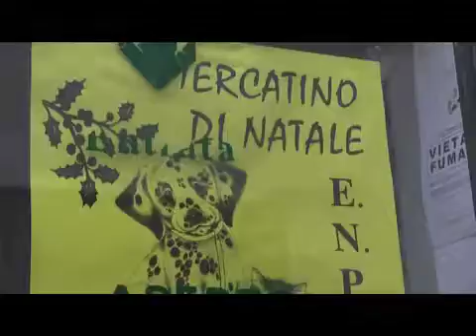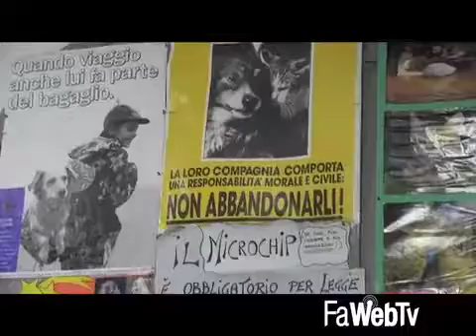Ha aperto il Mercatino di Natale dell’Enpa: fin dalla prima ora molti acquirenti